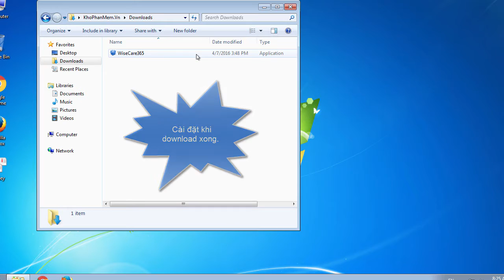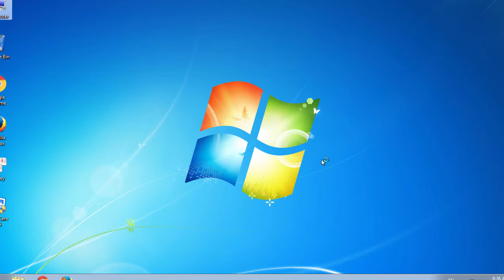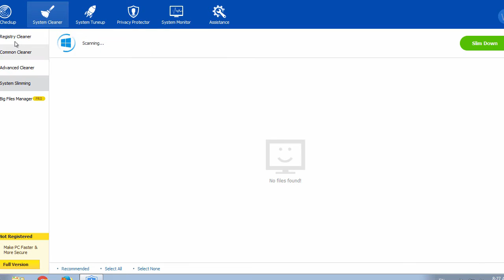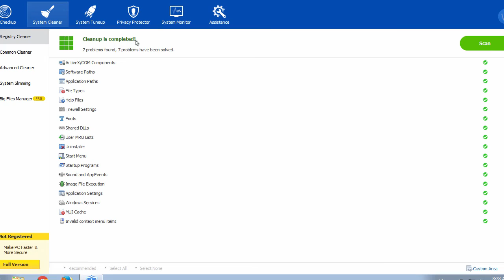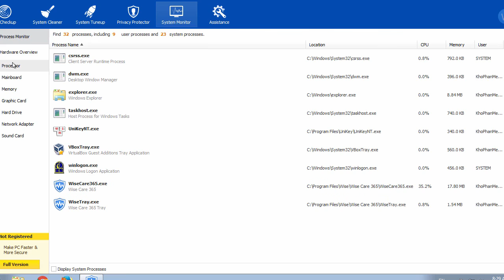Tự động chăm sóc máy tính 365 ngày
Giới thiệu
Wise Care 365 là một tiện ích chăm sóc hệ thống mạnh mẽ, nó bao gồm tất cả những gì có thể để giúp cho PC của bạn trở nên sạch sẽ, bảo mật và làm việc với hiệu suất cao hơn. Wise Care 365 đã khẳng định được sức mạnh của mình với hơn 30 triệu lượt download trên toàn thế giới bởi nó đảm bảo sự riêng tư của bạn và cung cấp cho bạn những giải pháp tối ưu hóa Pc tốt nhất. Wise Care 365 có một chế độ giao diện “màn hình phẳng”, bố cục hợp lí nên bạn có thể dễ dàng sử dụng mà không phải lần mò từng tý một, hãy để cho Wise Care 365 đánh bay những “vết bẩn cứng đầu” trên hệ thống của bạn.
Một số tính năng chính
• Phân tích hệ thống trước khi dọn dẹp.
• Xóa bỏ những mọi thứ thừa thãi trên ổ cứng và Registry.
• Chống phân mảnh ổ cứng giúp việc đọc dữ liệu nhanh hơn.
• Làm sạch mọi thứ “đã bị xóa” chống khôi phục dữ liệu.
• Xem thông tin hệ thống và phần cứng máy tính…